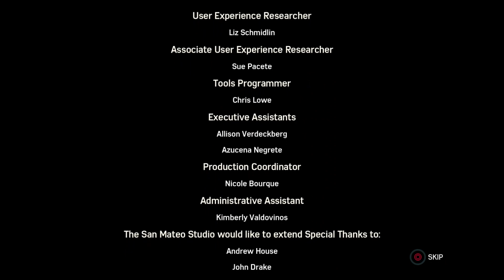Spiderman Full gameplay walkthrough 6of6 361of499